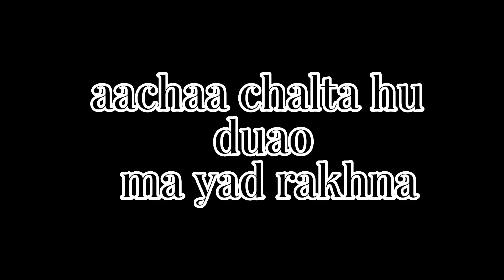31 December // how to celebrate new year //With no plans 😕 // the boys